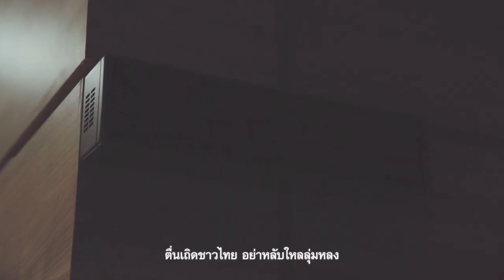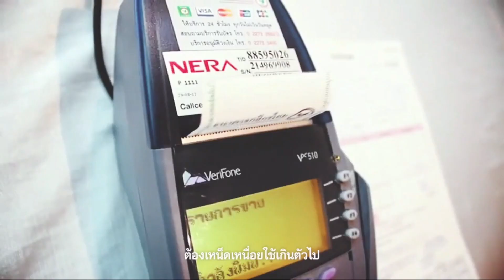แฉผู้บงการ ? ! เบื้องลึก แม่ทัพ กิตติไลฟ์สดแฉ แนวลึก แผนใหญ่